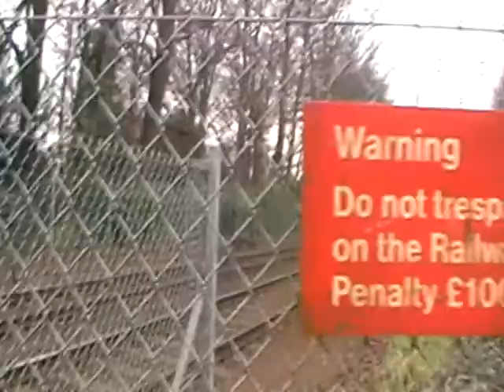FGW 158767 passes Gramshaw Road Foot Crossing with 4 tone horn